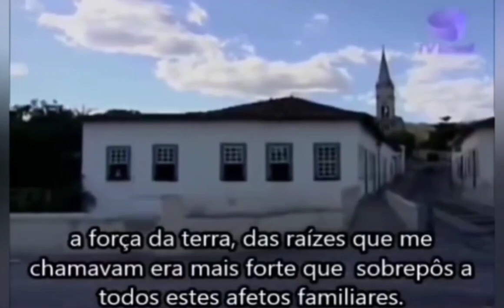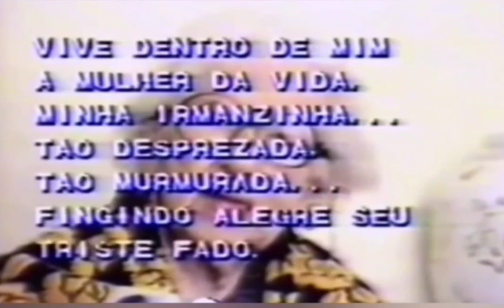CORA CORALINA | Entrevista com a Poeta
Cora Coralina foi uma poetisa e contista brasileira. Considerada uma das mais importantes do país. Sua poética é baseada numa escrita do cotidiano, das miudezas, e é caracterizada por uma delicadeza e por uma sabedoria de quem passou pela vida e observou cada detalhe do caminho.

Após sua morte, a casa onde viveu os últimos anos de vida foi transformada no Museu Cora Coralina. Em 2001, a moradia na cidade de Goiás foi reconhecida pela Unesco como Patrimônio Histórico da Humanidade.

Poema: Meu Destino

Nas palmas de tuas mãos
leio as linhas da minha vida.

Linhas cruzadas, sinuosas,
interferindo no teu destino.

Não te procurei, não me procurastes –
íamos sozinhos por estradas diferentes.

Indiferentes, cruzamos
Passavas com o fardo da vida...

Corri ao teu encontro.
Sorri. Falamos.

Esse dia foi marcado
com a pedra branca da cabeça de um peixe.

E, desde então, caminhamos
juntos pela vida...